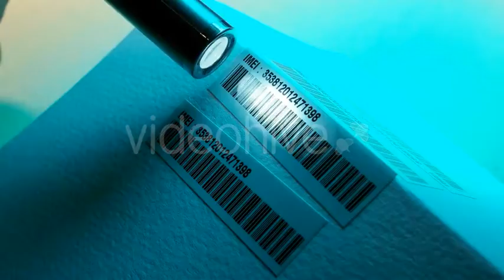Barcode 140 - Stock Footage | VideoHive 15463328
Created: 31 March 16
Alpha Channel: No
Looped Video: No
Frame Rate: 25
Resolution: 3840x2160
Video Encoding: H.264
File Size: 227mb
Number of Clips: 1
Total Clip(s) Length: 0:16
Category: (business-corporate)

Description: Buy Barcode 140 by motion5 on VideoHive. Close Up of a barcode label, in 4K,  3840x2160 This Footage is Suitable for - barcode, black, business, buy, buyer, ...
Dear author motion5, if you believe any that the use of the project preview on this channel are not legitimate, please write to e-mail and we will delete your video within 24 hours.